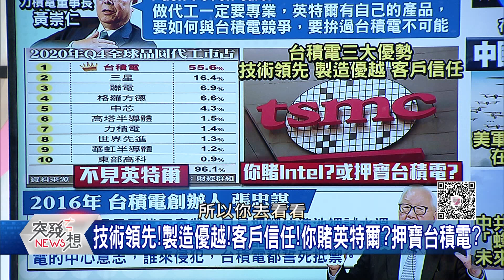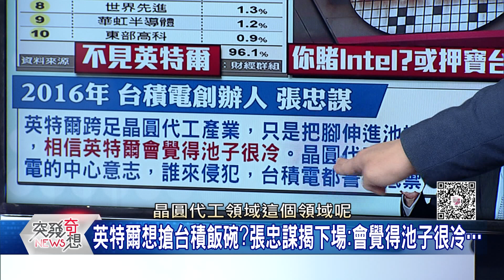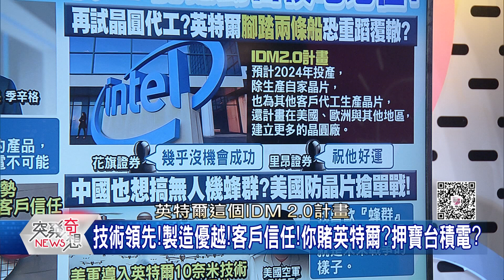精華片段》進擊的英特爾真搶台積電寶座?業界都不看好!張忠謀親揭下場竟是...【突發琪想】20210325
下載【年代電視】APP：
iOS平台：